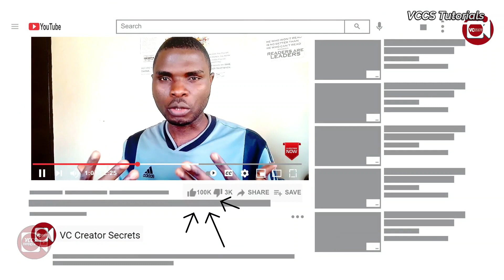How to Create an Amazing Memory Photo Slideshow in Filmora X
In today's Video, I will show you how to create an Amazing Memory Photo Slideshow in Minutes -Filmora Tutorial If you are new here, SUBSCRIBE to our channel and click the Bell Icon for notification for more fresh release of awesome videos every Tuesdays and in between.
Thank you very much for watching the video. If you want to see more videos like this, Click links to our playlists below, and enjoy our free videos. Thanks!